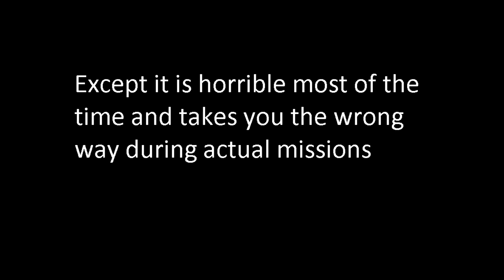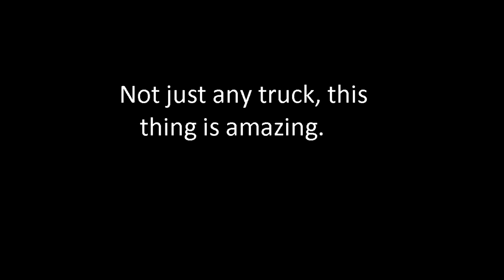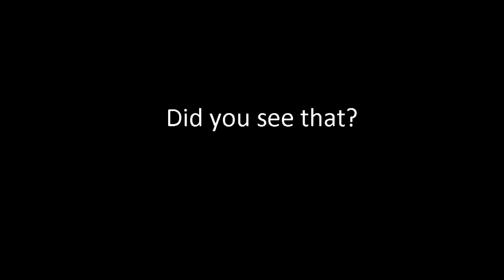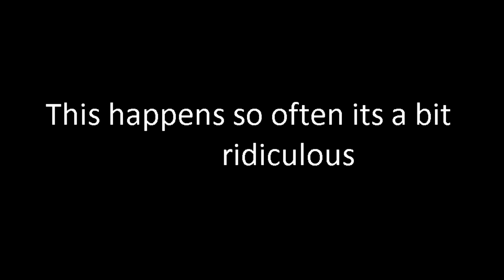FAR CRY 5 - PART 5 - HAVOC WITH A TRUCK AND CO-OP FUNNY MOMENTS (PS4 PRO)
Spent a bit of time playing with my buddy, found some glitches and had some good times. Hope you enjoy. I think this is turning into a more funny moments kinda thing and not just a play through.